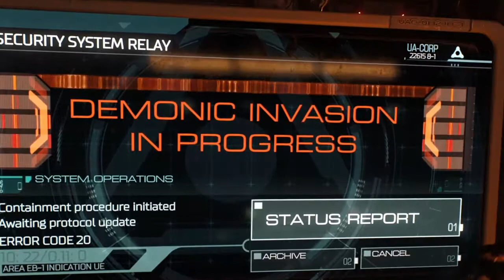DOOM Walkthrough Part 1 "The UAC" (No Commentary)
DOOM Gameplay Walkthrough Episode (Part) 1 Includes the Doomslayer waking up in a UAC facility on Mars during a demonic invasion. This walkthrough for DOOM will include the Full Game, Bosses, Main Missions, Gameplay and Ending.

Doom is a first-person shooter video game developed by id Software and published by Bethesda Softworks. It was released worldwide on Windows, PlayStation 4, and Xbox One in May 2016 and is powered by id Tech 6. A port for Nintendo Switch was co-developed with Panic Button and released in November 2017. A reboot of the Doom franchise, it is the fourth title in the main series and the first major installment since Doom 3 in 2004.

Players take the role of an unnamed space marine as he battles demonic forces from Hell that have been unleashed by the Union Aerospace Corporation on a future-set colonized planet Mars. The gameplay returns to a faster pace with more open-ended levels, closer to the first two games than the slower survival horror approach of Doom 3. It also features environment traversal, character upgrades, and the ability to perform executions known as "glory kills".